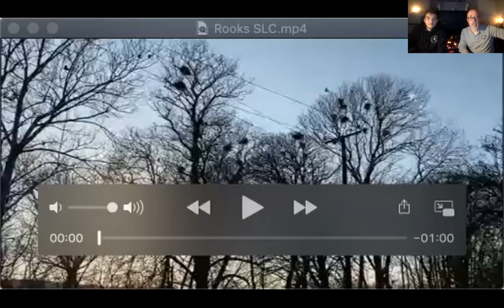Simple Life Circle 25 March 21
Newts, Rooks Cards and a cover up...